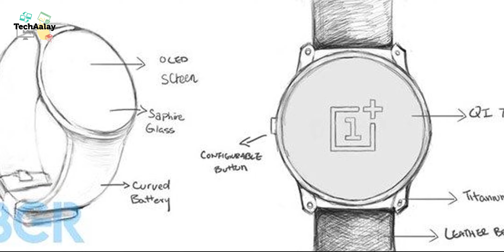OnePlus Watch LAUNCH DATE and PRICE in INDIA 🔥😱| OnePlus NEW WATCH LAUNCH 2021 🙌 | Leaks in Hindi 📱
Is video me hum baat karenge OnePlus ke March 2021 New Watch Launch event ke baare me jo ki bas aur kuch hi dino me ho sakta hai! Oneplus Watch Launch Date in India is also discussed in this video!! Oneplus Watch Price kya hogi India me wo bhi maine video me bataya hai. Video ko end take zrur dekhna! Hopefully aapko video pasand aayegi!! :)

Sorry yaarr...daalna bhool gaya is baar. COMING SOON?? 🤔😁